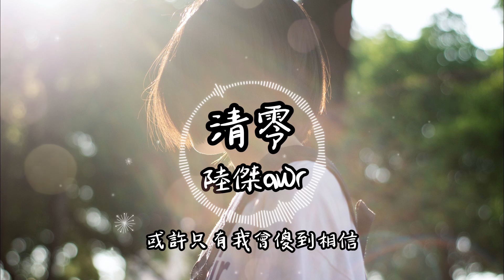陸傑awr - 清零『白色的雪落滿我整個回憶 看你的背影一點點淡去 冰冷的痛覺讓我瞬間清醒』【動態歌詞 Lyrics】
0:00 陸傑awr - 清零
1:13 副歌 (Refrain)

陸傑awr - 清零
詞：言安晨
曲：言安晨
編曲：高飛

那麼突然
天色就已變暗
來不及看
夕陽最後的絢爛
就消失不見
就像愛情 一樣短暫
試著釋然
卻總是在夜晚
情緒氾濫
睡意也變得不堪
用餘光窺探
今晚月亮 也落單
想慢慢習慣一個人
卻困在深淵裡沉淪
若不在夢裡重溫
也不會留下醒來時的淚痕
偶爾莫名的停頓
偶爾又翻著相片出神
我在岔路口喃喃自語的話
都寫進了年輪
風吹過我眼前這片熟悉的街景
白色的雪落滿我整個回憶
看你的背影一點點淡去
冰冷的痛覺讓我瞬間清醒
聽說把許下的願望折進水晶瓶
就可以得到念念不忘的回應
或許只有我會傻到相信
用這種幼稚的方式
忘掉你
若不在夢裡重溫
偶爾莫名的停頓
都被寫進了年輪
忘掉你
徹夜 一回回徹夜
破滅 一次次破滅
越輕描淡寫越濃烈
心慢慢溶解
我何嘗不懂所謂永遠只是虛影
只會存在於其他人的故事裡
可我怎麼才能說服自己
把關於你的過去
都清零